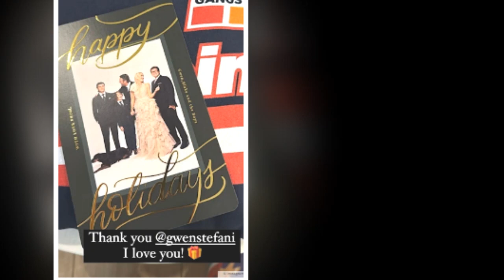New Update!! Breaking News Of Gwen Stefani And Blake Shelton || It will shock you